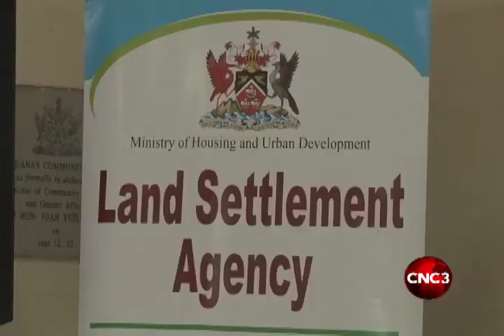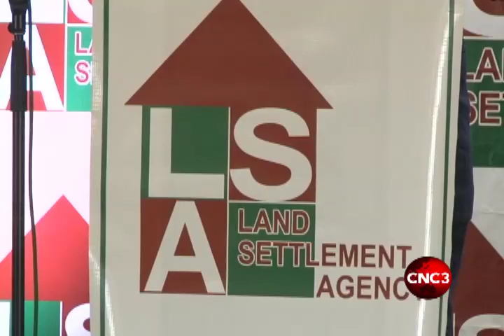Lease recipients in Govt assisted housing plan urged to build homes soon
After years of waiting, 25 beneficiaries have successfully completed the process to secure residential lots as part of the Government-aided Self-Help Housing Programme.
At a ceremony on Tuesday, the housing ministry distributed the second batch of leases.
Cameraman Michael Ramsingh and reporter Rishard Khan bring us this story by Ambika Jagassarsingh…